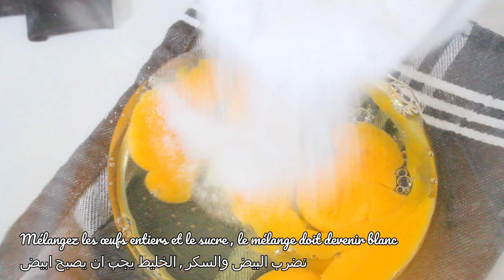Le gâteau infiniment CHOCOLAT - حلوى الطبقات بالشوكولاطة